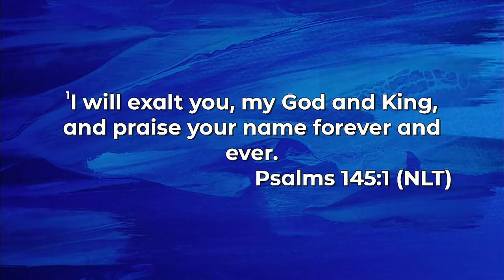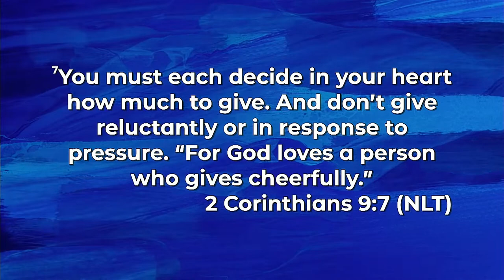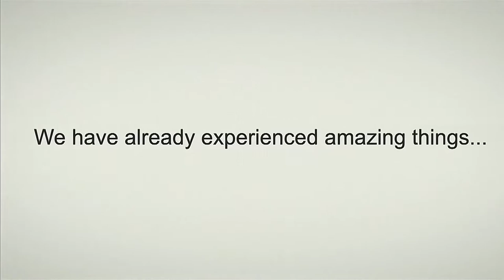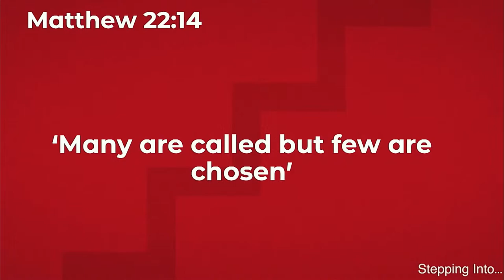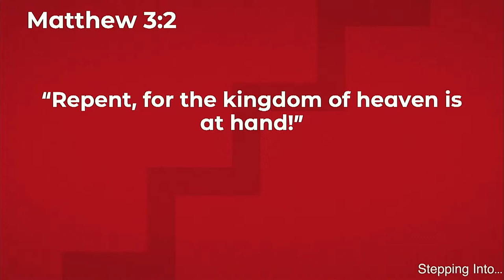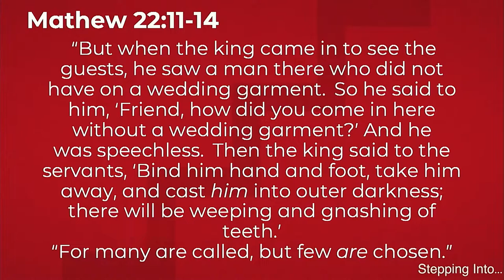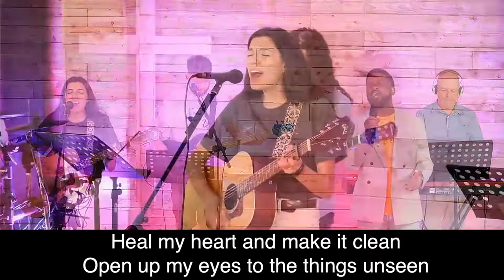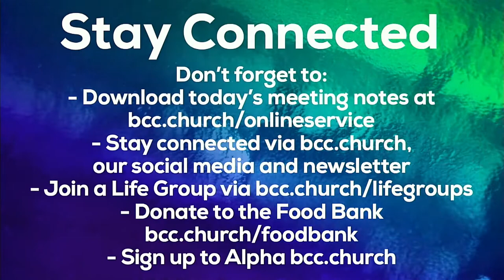Stepping Into...The Call of God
Welcome to this mornings broadcast

A remember do keep up-to-date with our weekly Newsletter, our website and social media feeds for updates

BCC has all the CCL and PRS licences for streaming our services. However, Facebook/Vimeo/YouTube occasionally "mutes" content from videos on their platform, trying to protect owner's copyright. Even though we have the correct licenses in place, at present there is no way to stop Facebook/Vimeo/YouTube doing this. where you can watch the service in full.